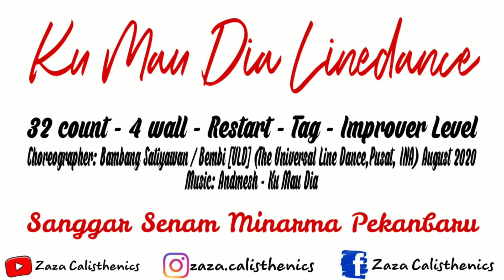KU MAU DIA | LINEDANCE | IMPROVER LEVEL | SS.MINARMA PKU | DEMO